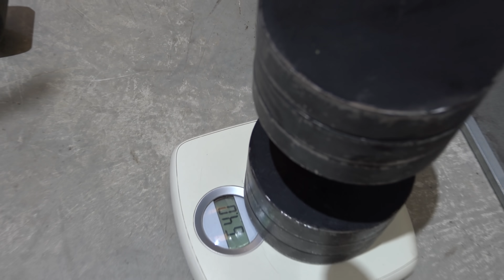ÚLTIMAS DOS SEMANAS y EMPIEZO A PERDER PESO